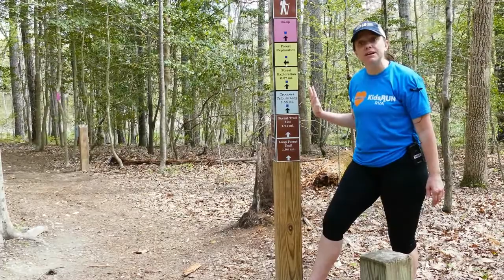Get Outside! Pocahontas State Park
Get Outside@ Pocahontas Park, Chesterfield Va